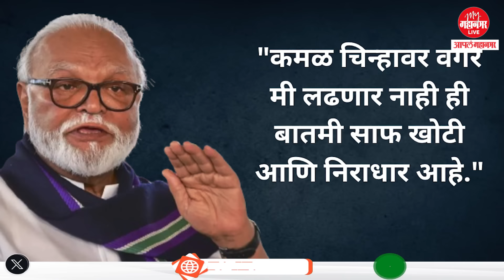आता भुजबळांना उमेदवारी द्या असं थेट भाजपाचे पक्षश्रेष्ठी बोलताय. नेमकं प्रकरणं काय जाणून घेऊयात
मंत्री छगन भुजबळ महाराष्ट्राच्या राजकारणातील मातब्बर नेते मानले जातात. आता भुजबळांना उमेदवारी द्या असं थेट भाजपाचे पक्षश्रेष्ठी बोलताय. नेमकं प्रकरणं काय जाणून घेऊयात

Nashik Lok Sabha | Lok Sabha Elelction 2024 | Chhagan Bhujbal | Nashik | Hemant Godse | Eknath Shinde | Devendra Fadnavis | Sameer Bhujbal | Amit Shaha | Ajit Pawar | Ajit dada | Chhagan Bhujbal News